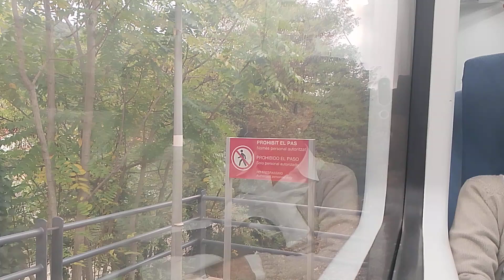viaje entre Vic y Granollers Canovelles abordó de una 447